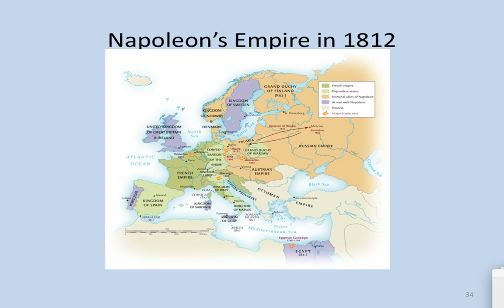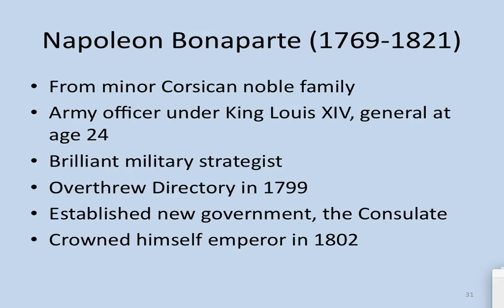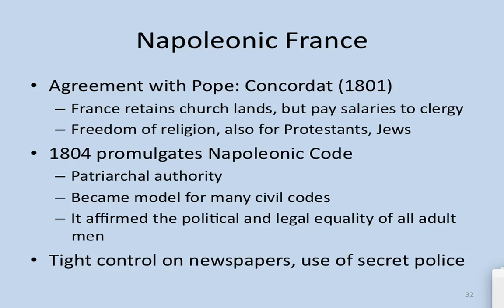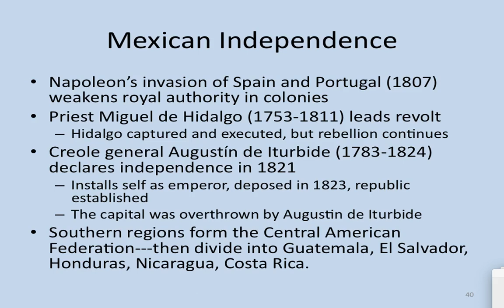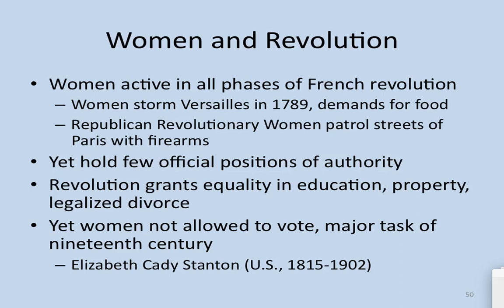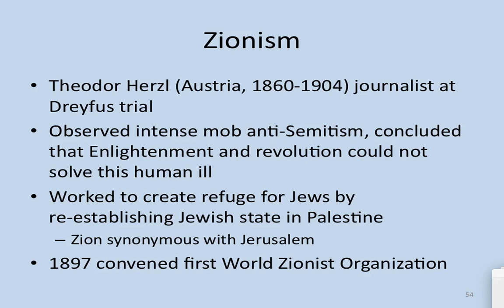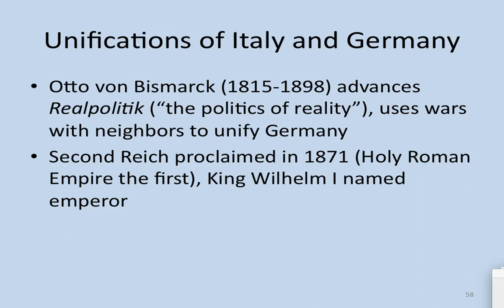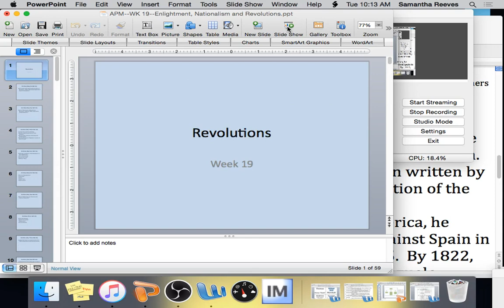APM--WK 19--Day Five--Lecture #2